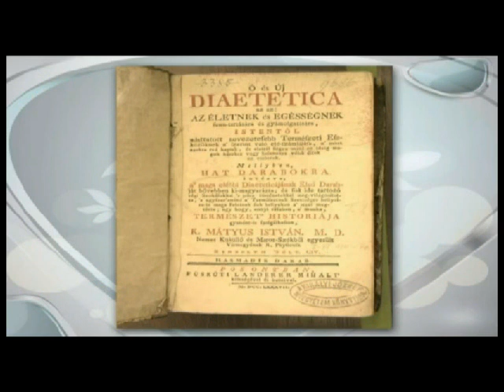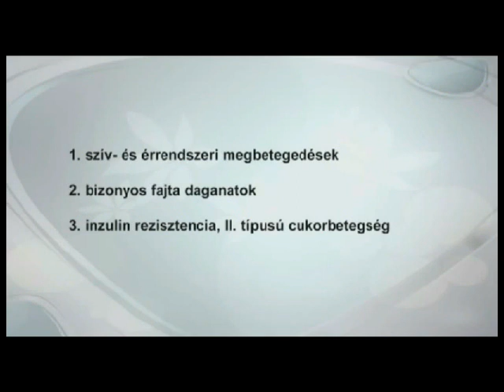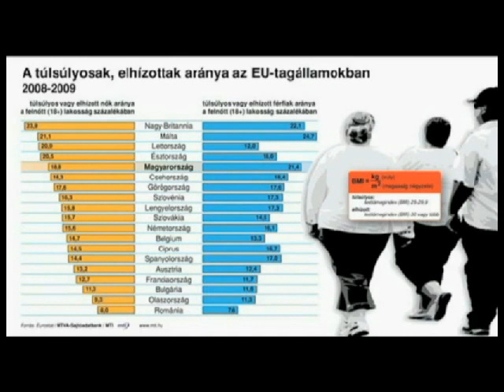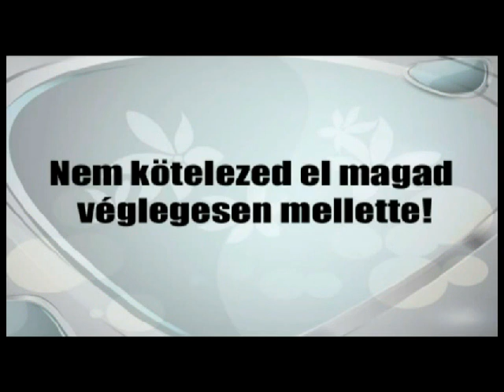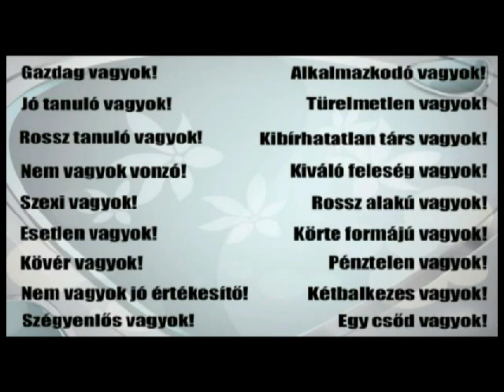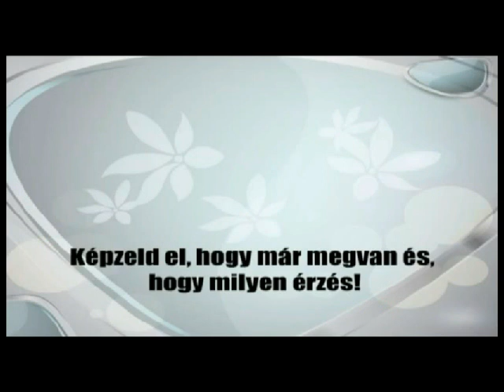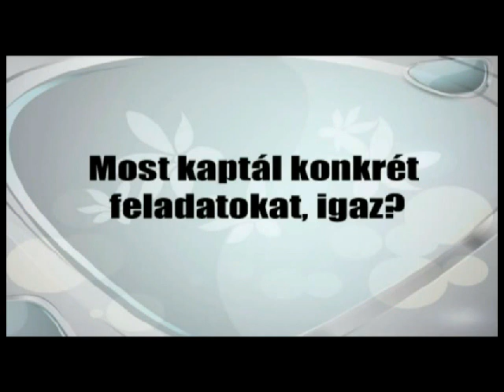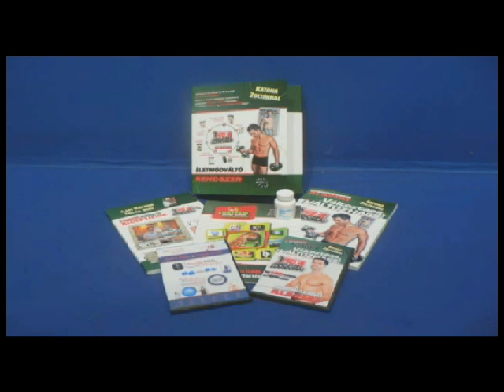A túlsúly, mint áldás; Webinárium